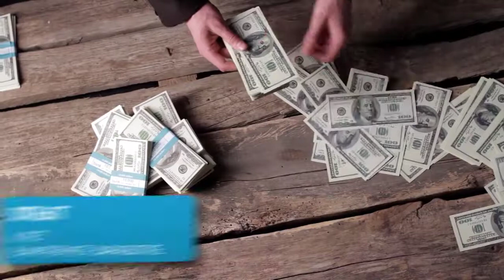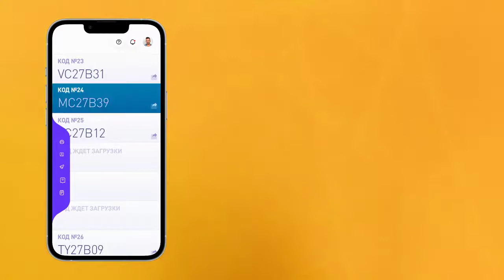240 000 Руб На полном Автомате! Как Заработать деньги 2022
НОВЫЙ МИР 240 000 в месяц на автомате Перейти на сайт

заработок
заработать интернет
заработок вложение
интернет деньги заработать
вложение интернет
интернет работа
дополнительный заработок
деньги заработок